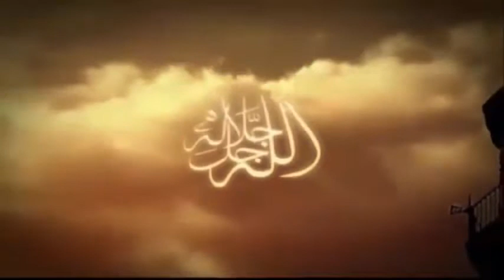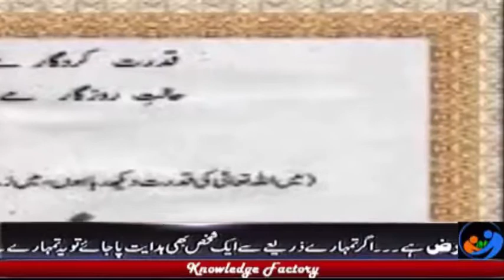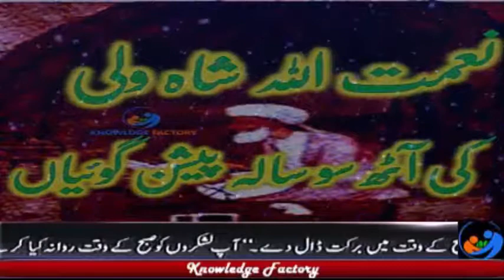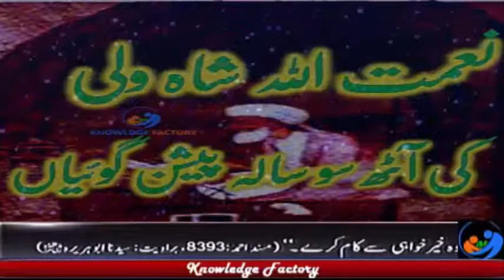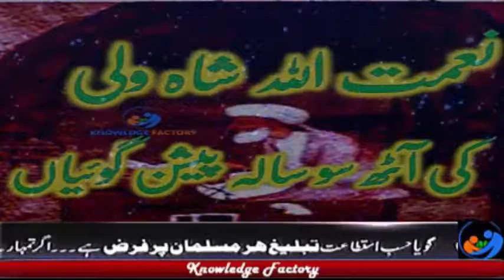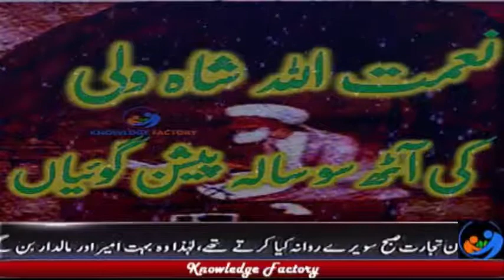Nooor Ud Deen Ki Paishgoiyan